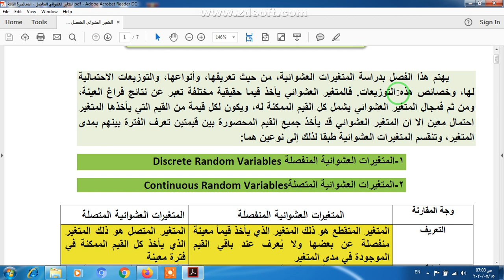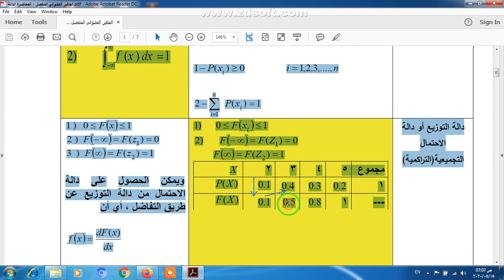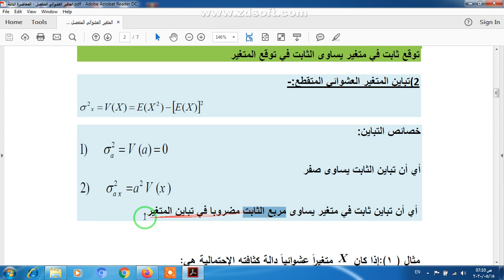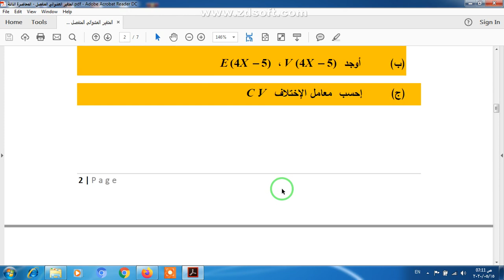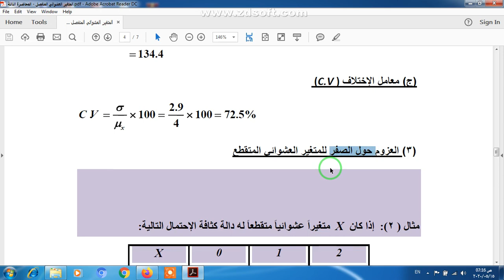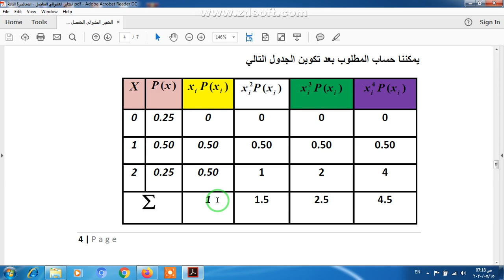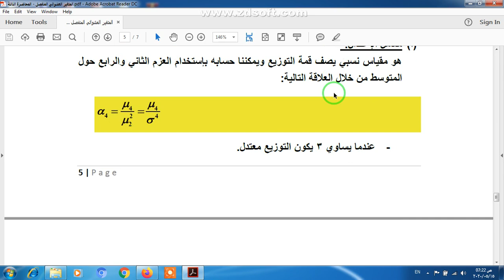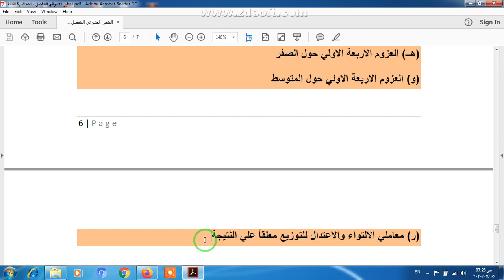الاحتمالات والاستنتاج الرياضي_المستوي الثالث_جميع الشعب_المحاضرة الاولي